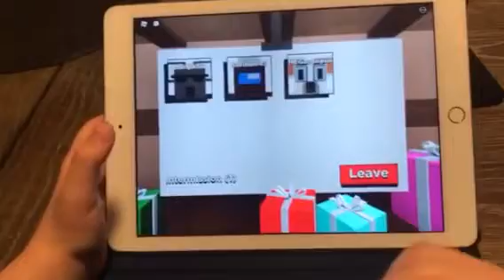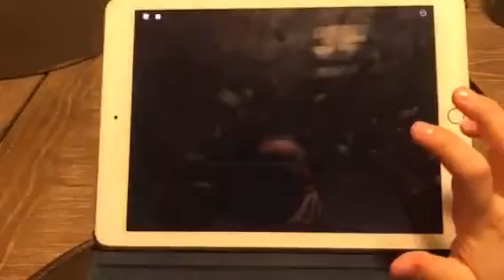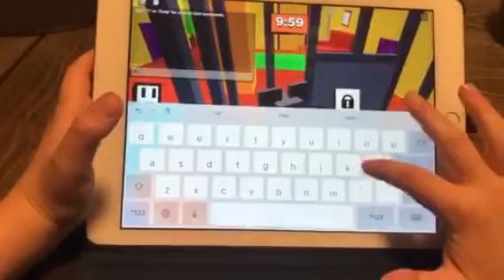Roblox kitty chapter 2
kitty kitty is the best roblox kittyyyyy